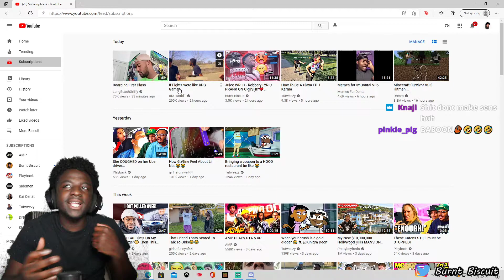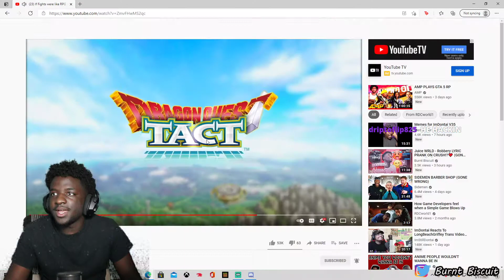RDCworld1 - If Fights were like RPG Games REACTION!!! (Burnt Biscuit)